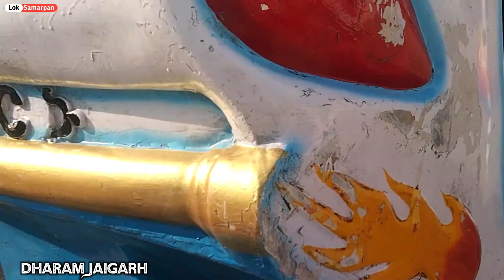Dharamjaigarh Dashahara Mela 2021 !! एक दिन पहले का नजारा !! मीना बाज़ार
Dharamjaigarh Meena Bazar !! Dharamjaigarh Mela 2021 धरमजयगढ़ मीना बाज़ार !! Namaste 36Garh Vlog !!
Mela  !! मेला !! Cg Dhamaka Video !! Dharamjaigarh Mela 2021 !! By Rakesh Rathia
धरमजयगढ़ रावण दहन 2021!! Dasshera Mela 2021 Dharamjaigarh !! Dharamjaigarh Ravan Dahan